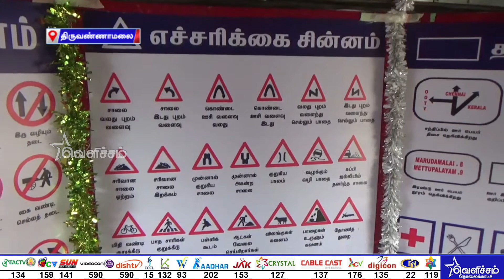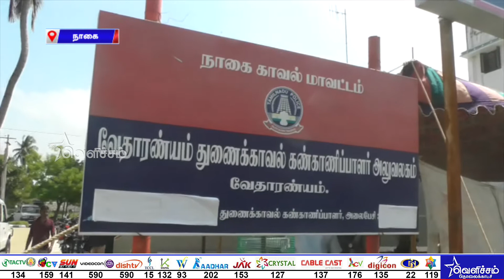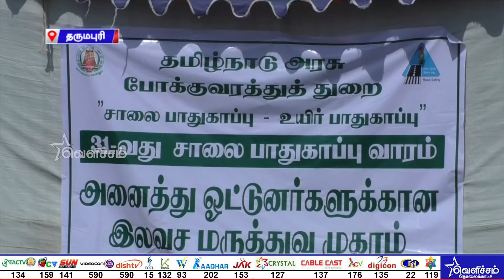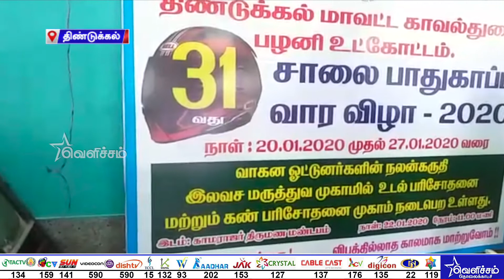31 வது சாலை பாதுகாப்பு வாரம் : தமிழகம் முழுவதும் பல்வேறு பகுதிகளில் விழிப்புணர்வு ஏற்படுத்தப்பட்டது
31 வது சாலை பாதுகாப்பு வாரம் : தமிழகம் முழுவதும் பல்வேறு பகுதிகளில் விழிப்புணர்வு ஏற்படுத்தப்பட்டது